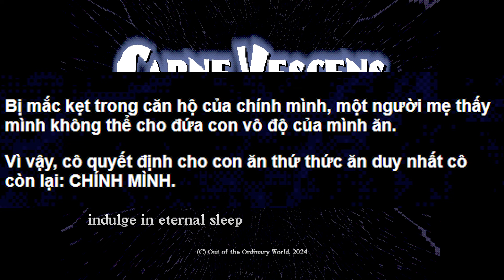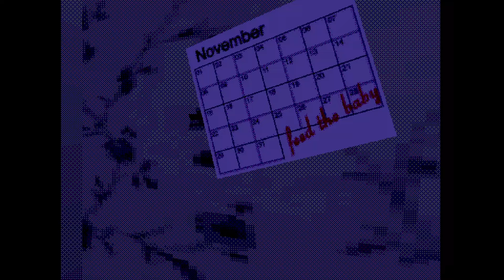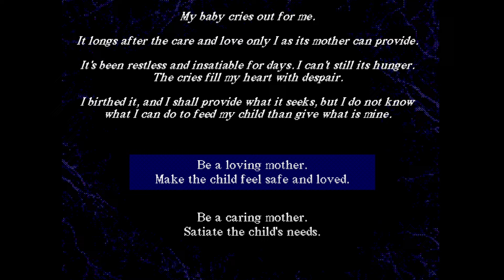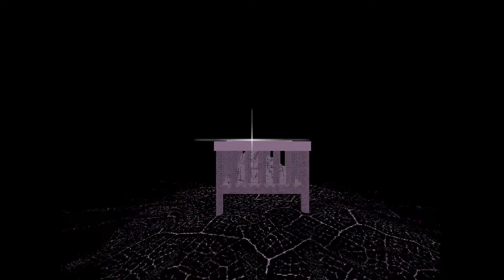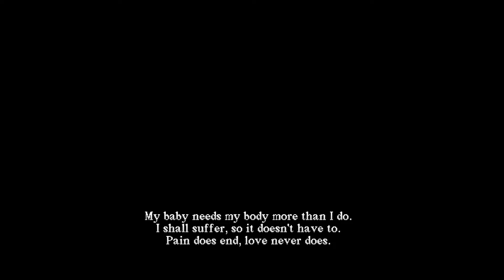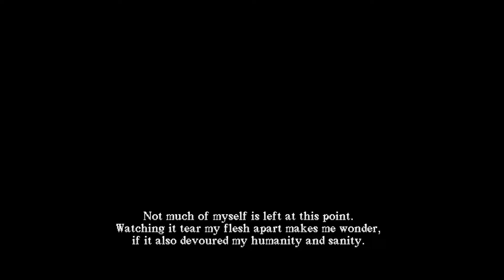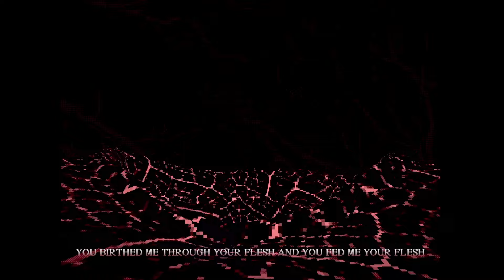Câu chuyện kinh dị về một người mẹ cắt thịt san sẻ cho đứa con bị đói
★Game: Carne Vescens by Out of the Ordinary World